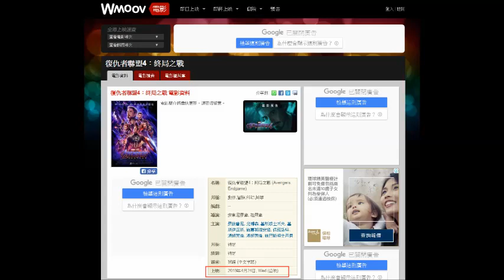20190315 啤梨晚報撚屌馬健賢Barry Ma鳩叫復仇者聯盟4公映呃腦殘係首映，鳩吹第一場賣撚晒，之後又賣26號晚60張。呃完一批腦殘呃第二批腦殘